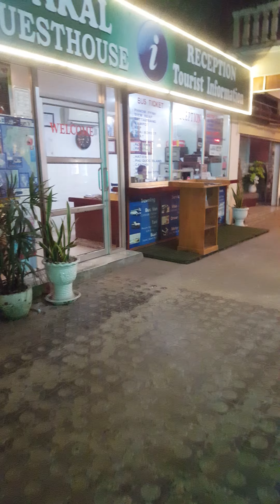Sihanoukville sakal hostel stupid